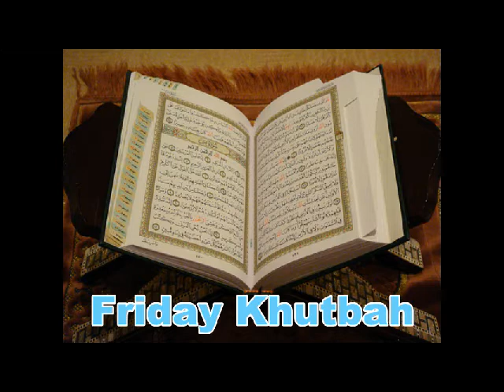The Blessed Days of Dhul-Hijjah